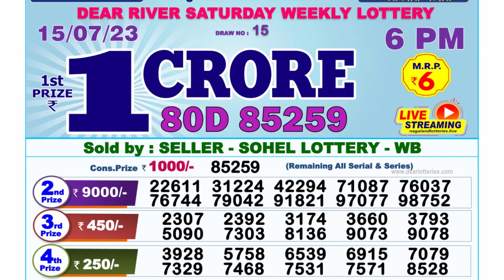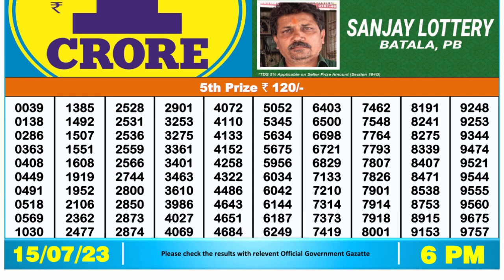Nagaland Lottery Sambad Live 6pm 15.07.23